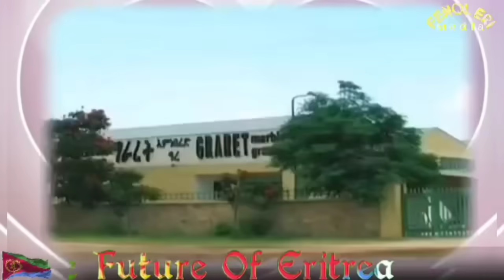መራክብ ሩስያ ናብ ኤርትራ የቅንዓ? ምስ ሻዕብያ ዝታረኽ ዕጩኡ...? ዜናታት ሓሙስ 22 ነሓሰ 2024